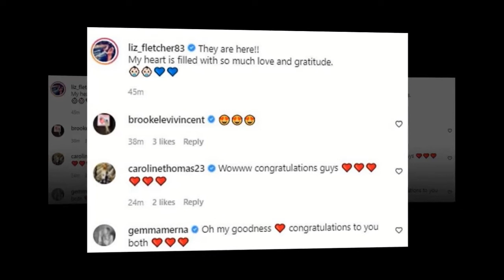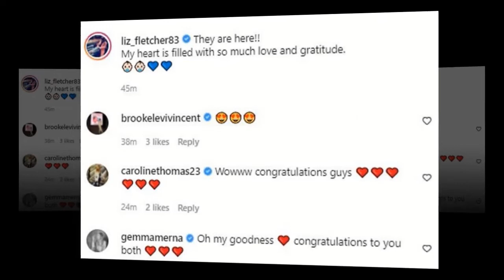Ex-Emmerdale star Kelvin Fletcher’s wife Liz gives birth to twin sons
Kelvin Warren Fletcher is an English actor, model, racing driver and presenter. He played Andy Sugden in the ITV soap opera Emmerdale, a role he played from 1996 until 2016. In 2019, Fletcher won the seventeenth series of Strictly Come Dancing with his professional partner Oti Mabuse.

HCG or Hot Celebrity Gossips, whatever you call is the best source for entertainment news about the celebrities we love.